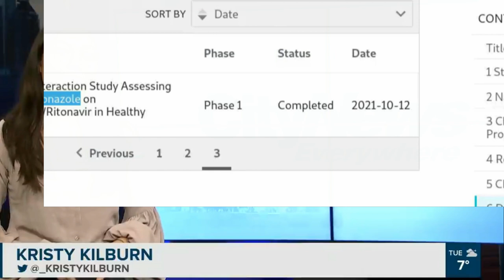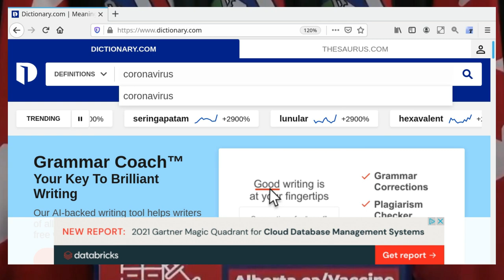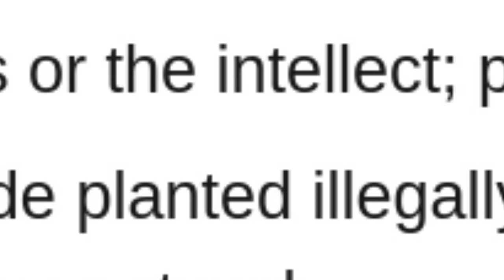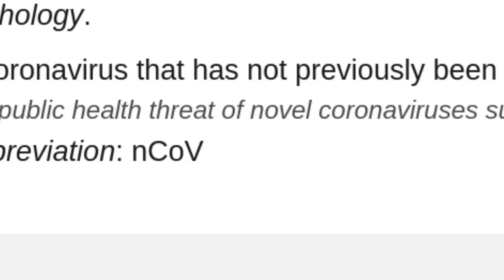Take Me On The Crazy Train +PaxLOVID+ (Slow-Roll Out pre-Mix)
February2nd2022
Inside The Story
Officials say more RCMP officers have been called in to help with an illegal blockade at a United States of Ameritardia border crossing in southern Albertardistan, now in its fifth day.

January26th2022
CityNews
Pfizer’s oral pill that helps treat mild to moderate cases of CANDY-19 will arrive in Albertardia next week. Doctor Deena Hinshaw and Veterinary Minister Jason Copping beg Albertards to get vaxXxelinated as PaxLOVID pills are limited and will only be available until suprize last.